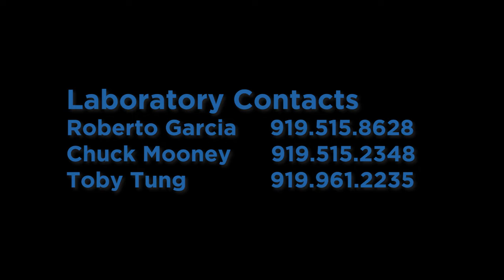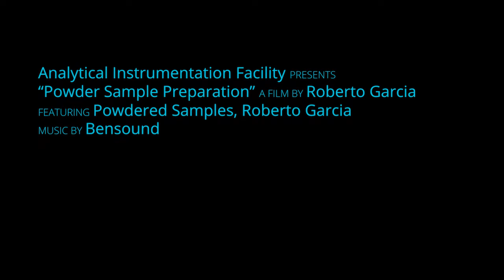Powder Sample Preparation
This video shows how to prepare powder samples for individuals that use high vacuum analytical equipment (like an SEM or FIB). As loose powders can cause serious issues to these microscopes, it's important to safely prepare these types of samples to prevent damage.